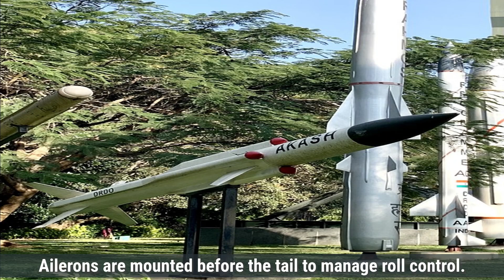Comparative Analysis: India's Akash vs China's HQ-16 Surface to Air Missile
In today's video, we compare two powerful surface-to-air missile systems: India's Akash and China's H Q 16. Both missiles offer unique features, but which one stands out in terms of performance, range, and capabilities? Watch the full comparison to find out which missile is better suited for modern defense scenarios!

Thanks